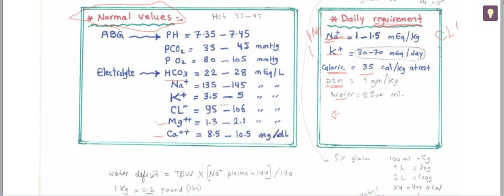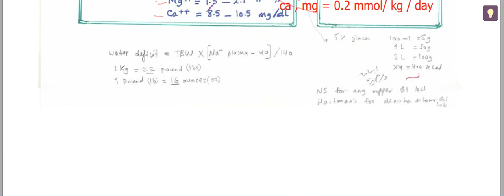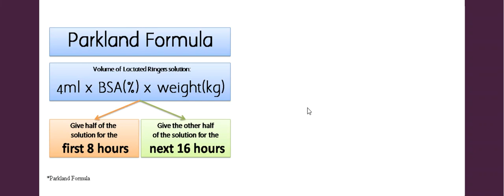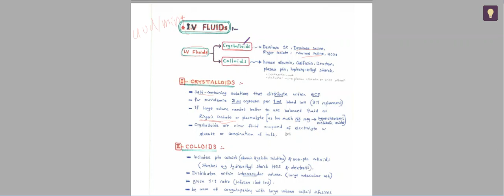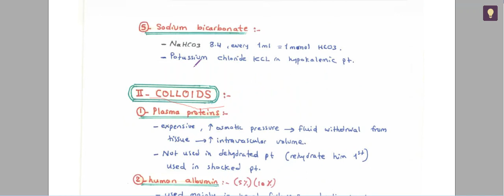محاضرة جراحه شرح iv fluid